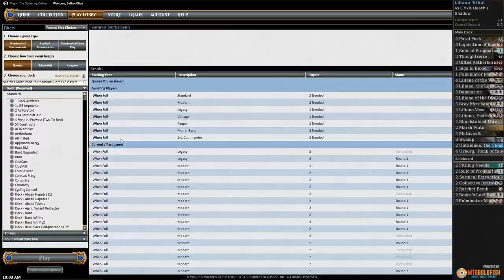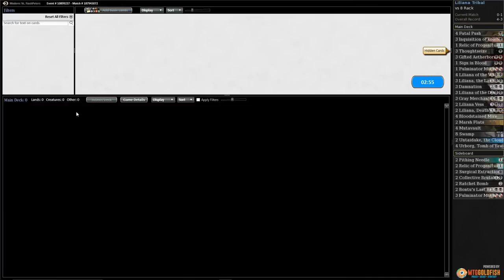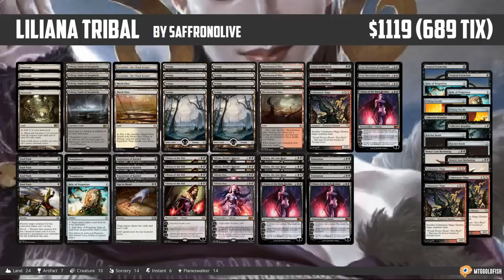Against the Odds: Liliana Tribal (Games)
What are the odds of wining with a deck stuff full of various Liliana's in Modern? Let's find out!